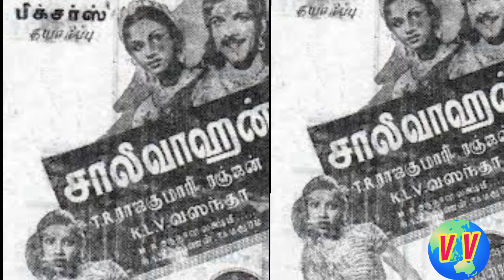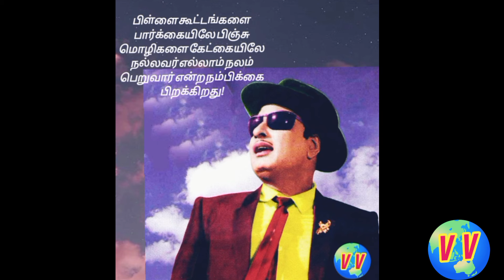MGR ஐ காயப்படுத்திய நடிகர்! படக்குழு கண்ணீர்! என்ன செய்தார் எம்ஜிஆர்? ஆறுதல் கூற யார்?